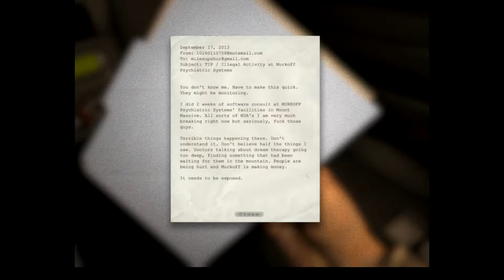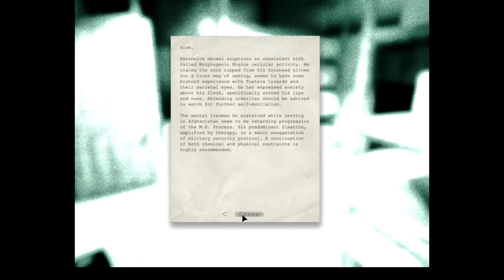OUTLAST 1 !!! GAND PHAT GAYE!!